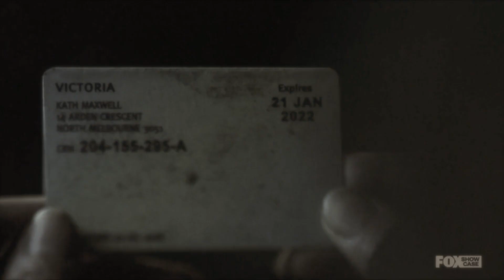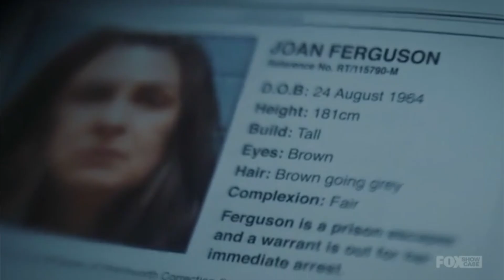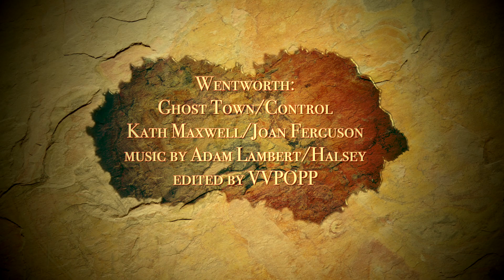Kath Maxwell: Ghost Town/Joan Ferguson: Control (Wentworth S8) [Adam Lambert/Halsey]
'Wentworth' starring Pamela Rabe
Main music by Adam Lambert “Ghost Town”
Died last night in my dreams
Walking the streets
Of some old ghost town
I tried to believe
In God and James Dean
But Hollywood sold out
Saw all of the saints
Lock up the gates
I could not enter
Walked into the flames
Called out your name
But there was no answer
And now I know my heart is a ghost town
My heart is a ghost town
All the machines
Had been disconnected
Time was thrown at the wind
And all of my friends
Had been disaffected
Now, I'm searching for trust
In a city of rust
A city of vampires
Tonight, Elvis is dead
And everyone's spread
And love is a satire
There's no one left in the world
I'm gunslingin'
Don't give a fuck if I go
I got a voice in my head that keeps singing

They send me away to find I'm a fortune
A chest filled with diamonds and gold
The house was awake, with shadows and monsters
The hallways, they echoed and groaned
I sat alone, in bed till the morning
I'm crying, "They're coming for me"
And I tried to hold these secrets inside me
My mind's like a deadly disease
I'm bigger than my body
I'm colder than this home
I'm meaner than my demons
I'm bigger than these bones
And all the kids cried out, "Please stop, you're scaring me"
I can't help this awful energy
God damn right, you should be scared of me